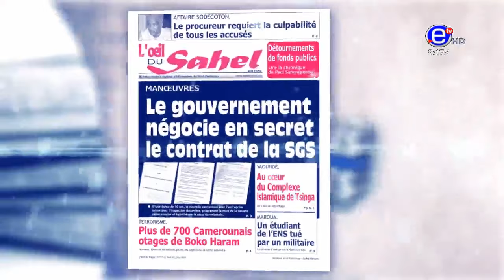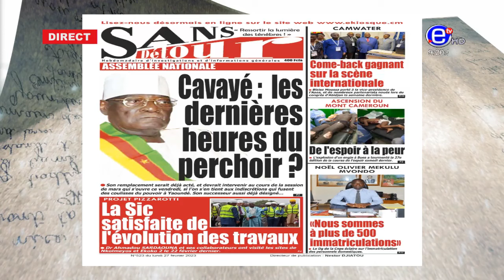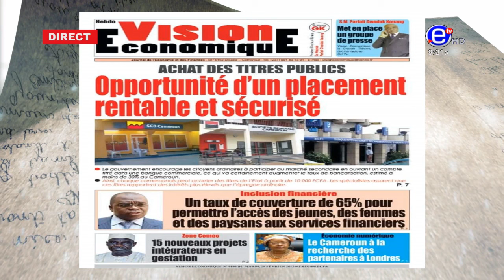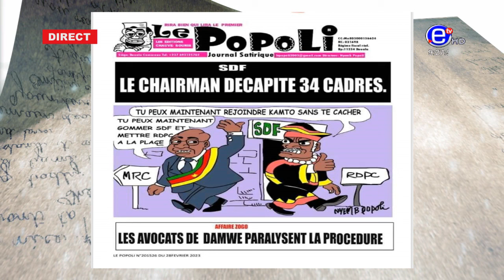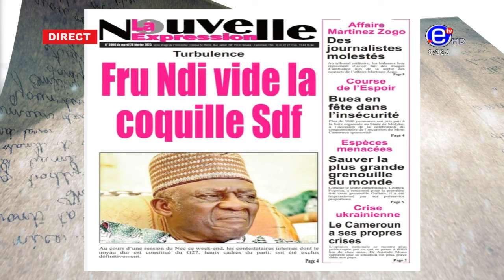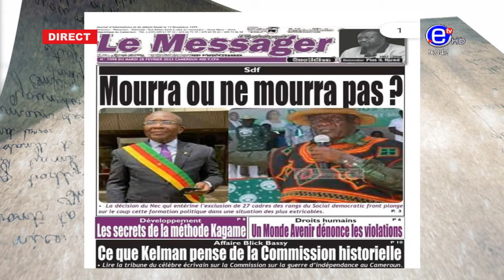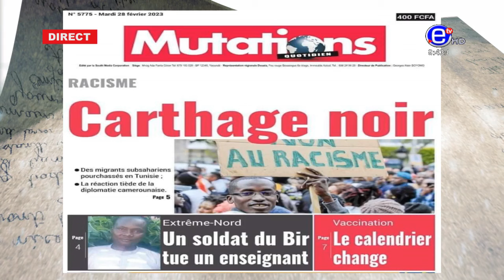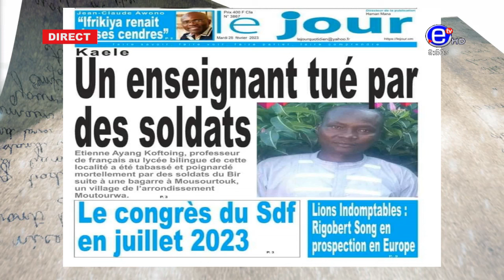LA REVUE DES GRANDES UNES DU MARDI 28 FÉVRIER 2023 - ÉQUINOXE TV